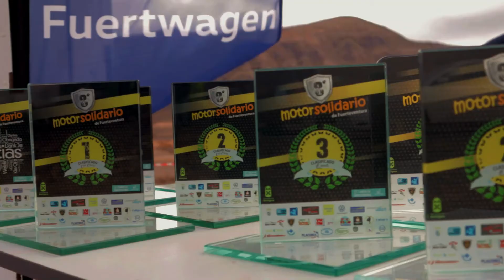🎥𝗩𝗜𝗗𝗘𝗢 𝗣𝗔𝗥𝗔 𝗘𝗟 𝗠𝗢𝗧𝗢𝗥 𝗦𝗢𝗟𝗜𝗗𝗔𝗥𝗜𝗢 𝗙𝗨𝗘𝗥𝗧𝗘𝗩𝗘𝗡𝗧𝗨𝗥𝗔 𝟮𝟬𝟮𝟬💪